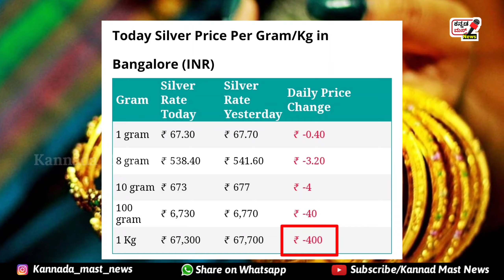🔥🔥27-03-2021 | Today Gold rate in India | Gold price in Karnataka | Bangalore [Kannada mast news